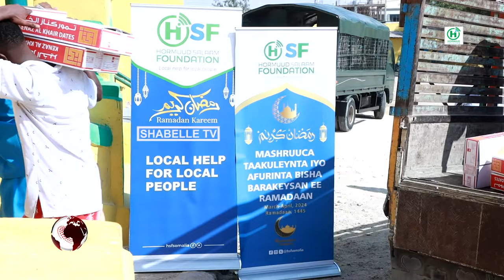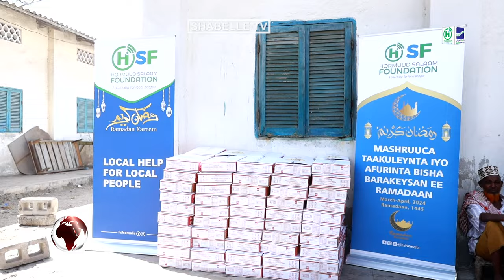Hay'adda Hormuud Salaam Foundation oo deeq isugu jirta Timir iyo Geel gaarsiisay Xabsiga dhexe iy...